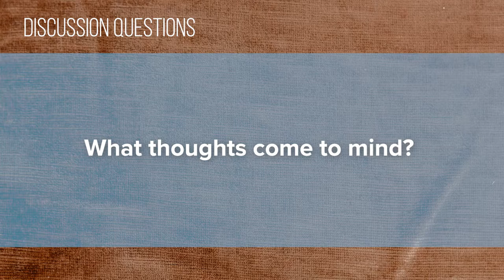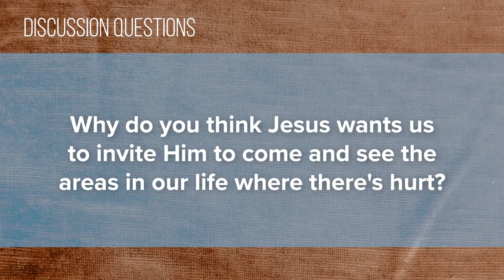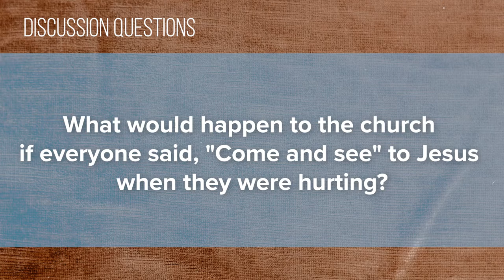Foundry Groups #4 (2020-2021)